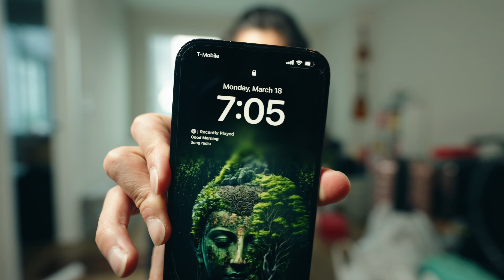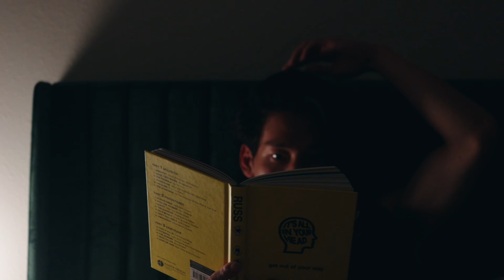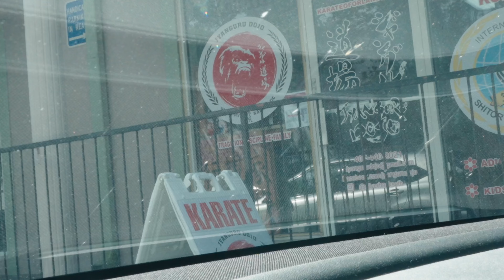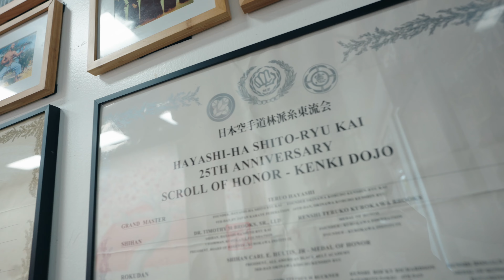【再び白帯】新たな生活と挑戦がフロリダで始まる1週間VLOG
3月29日ー4月04日の間に期間限定：カウントダウンセール
割引価格が毎日、５％下がります（価格が高くなります！）

*定期購入のみ

1番人気定期購入で¥10,500

ベスト・バリューダブル定期購入 ¥21,000

著書「ネイティブと秒で仲良くなれる！NYのリア充英語」

『プライベート・コーチング』